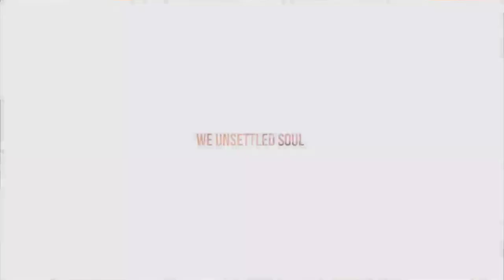পূজোর চালায় রঙ শুরু | Durga Puja Preparation Vlog | Mini Durga Idol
How to making small Maa Durga Idol, Durga Thakur banana. new Durga Puja 2021 concept.Maa Durga Pratima, Maa Durga Murti, Maa Durga Idol, Thakur banana, Murti making,  Mati Thakur, small Durga Idol making, Maa Durga Thakur making.

This is Puja & Sudi. An Indian Couple & daily life vlogger Staying in Oman. We are trying to capture our simple daily lifestyle in Camera. As we are Bengali hence we will be communicating with you in Bengali. Bengali vlogger we are. We both are foody, love cooking , travelling.